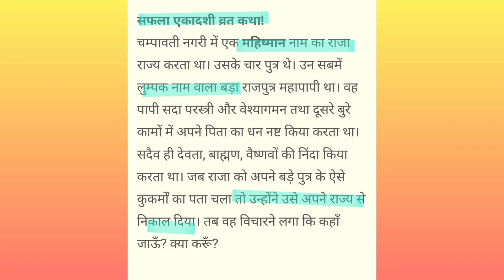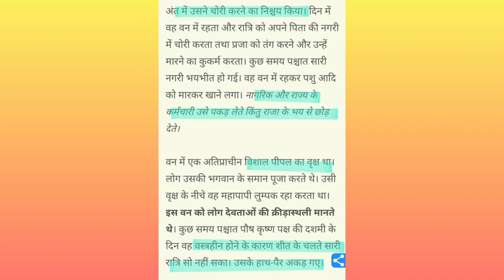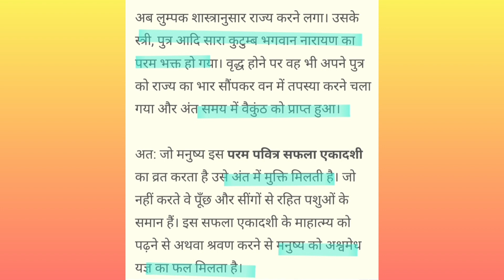7 जनवरी सफला एकादशी व्रतकथा 2024. saphala ekadashi vrat katha. safala ekadashi vrat katha.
saphala ekadashi kab hai 2024, shubh muhurt, paran time, puja vidhi
saphala ekadashi ke din kya kare aur kya nahi karna chahiye
saphala ekadashi vrat ke niyam
saphala ekadashi vrat katha
dhan prapti dhan labh karj Mukti job business promotion success bimari naukri laxmi prapti manokamna upay
saphala ekadashi ke din kya kharidna chahiye
7 January 2024 Sunday raviwar
January ekadashi date 2024

सफला एकादशी 2024
सफला एकादशी कब है 2024, शुभ मुहूर्त, पारण समय
सफला एकादशी पूजा विधि
सफला एकादशी पूजा कैसे करे 2024
सफला एकादशी व्रत के नियम, महत्व
सफला एकादशी के उपाय
सफला एकादशी व्रत कथा
एकादशी के उपाय प्रदीप मिश्रा
पौष माह एकादशी 2024